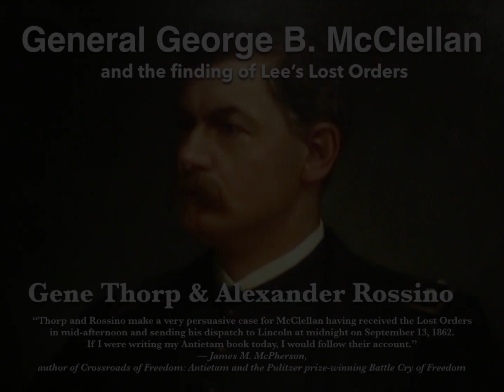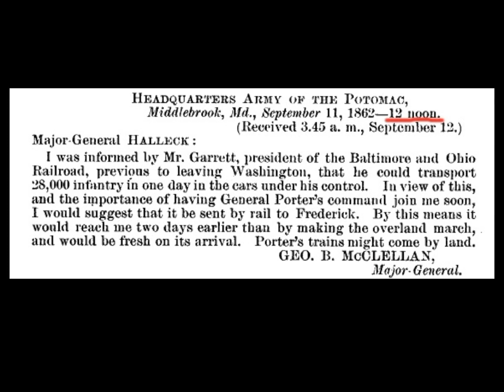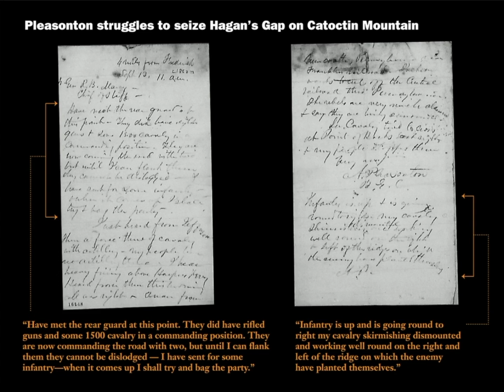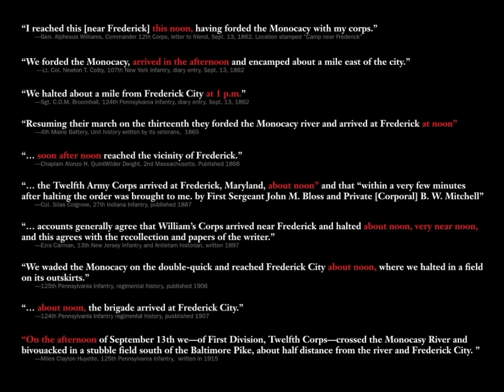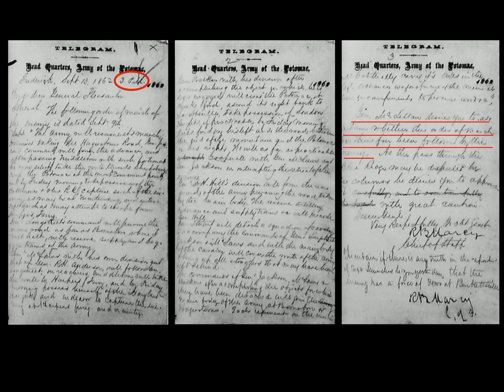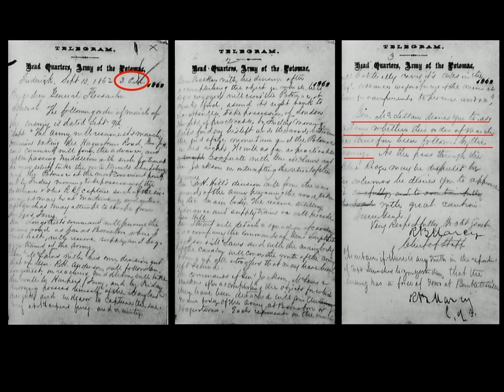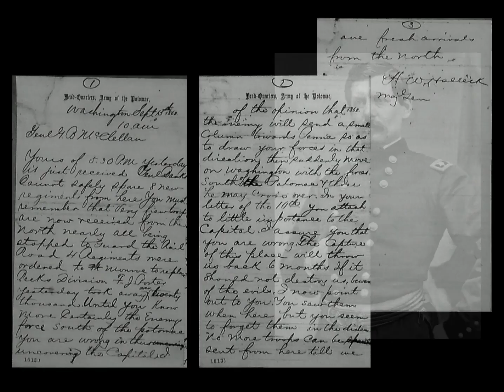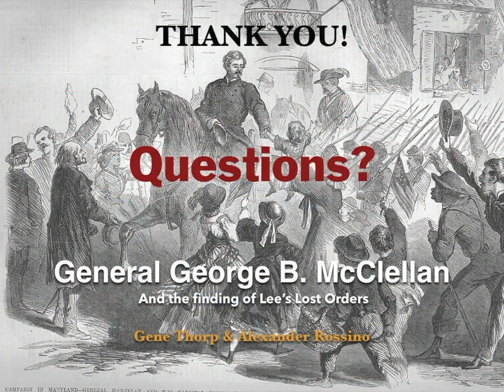23 GENE M. THORP - A TALE UNTWISTED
We all believe we know how McClellan bungled the Lost Order #191.  But, Thorp developed a fact-based analysis that explains how Little Mac moved quickly and decisively once Lee's tactics were revealed to him.  This is an hour-by-hour review of the AOPs movements, coalescing and attacks against Lee's scattered forces.  Thorp lays the misinformation about order 191 squarely at the feet of Stephen Sears.